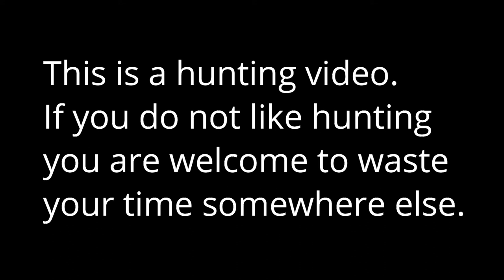Mountain zebra hunting South Africa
Mountain zebra hunting in South Africa with the best mountain zebra hunters. We offer fantastic mountain zebra hunting opportunities in South Africa. Have a look at our mountain zebra hunting video South Africa.

The different locations where mountain zebra occur in South Africa has different challenges. In the open plains you hardly have any cover for an approach which means you can easily spot the mountain zebra. On the other hand, your mountain zebra quarry can just as easily spot you. This makes for some difficult hunting indeed.

Hunting mountain zebra is not the most common animal to hunt. Mountain zebra hunting is mostly after the second or third hunting safari in South Africa.

When you notice the distinct differences between mountain zebra and common zebra you will also want to hunt a mountain zebra.

Enjoy our mountain zebra hunting video along with us.